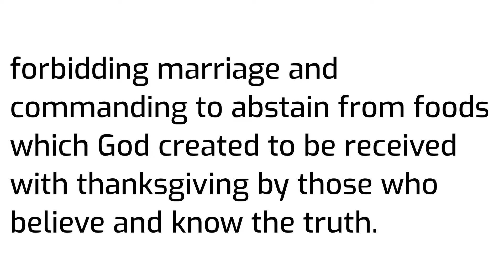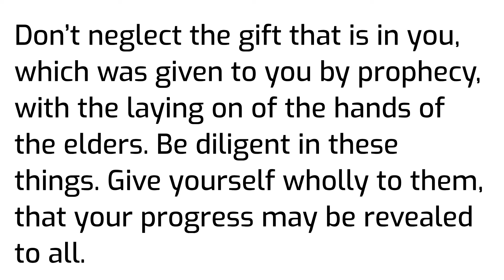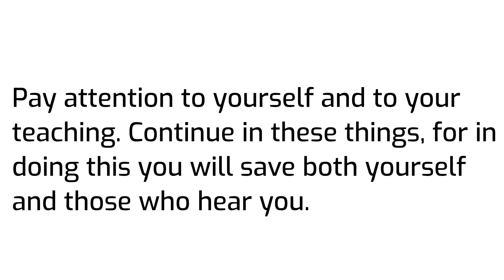End times will include Falling Away from Faith, Seducing Spirit & Doctrines of Demons | 1 Timothy 4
But the Spirit says expressly that in later times some will fall away from the faith, paying attention to seducing spirits and doctrines of demons, 2 through the hypocrisy of men who speak lies, branded in their own conscience as with a hot iron, 3 forbidding marriage and commanding to abstain from foods which God created to be received with thanksgiving by those who believe and know the truth. 4 For every creature of God is good, and nothing is to be rejected, if it is received with thanksgiving. 5 For it is sanctified through the word of God and prayer.

6 If you instruct the brothers of these things, you will be a good servant of Christ Jesus, nourished in the words of the faith, and of the good doctrine which you have followed. 7 But refuse profane and old wives’ fables. Exercise yourself toward godliness. 8 For bodily exercise has some value, but godliness has value in all things, having the promise of the life which is now, and of that which is to come. 9 This saying is faithful and worthy of all acceptance. 10 For to this end we both labor and suffer reproach, because we have set our trust in the living God, who is the Savior of all men, especially of those who believe. 11 Command and teach these things.

12 Let no man despise your youth; but be an example to those who believe, in word, in your way of life, in love, in spirit, in faith, and in purity. 13 Until I come, pay attention to reading, to exhortation, and to teaching. 14 Don’t neglect the gift that is in you, which was given to you by prophecy, with the laying on of the hands of the elders. 15 Be diligent in these things. Give yourself wholly to them, that your progress may be revealed to all. 16 Pay attention to yourself and to your teaching. Continue in these things, for in doing this you will save both yourself and those who hear you.

World English Bible (WEB)
by Public Domain.